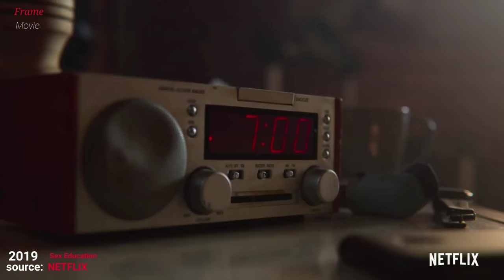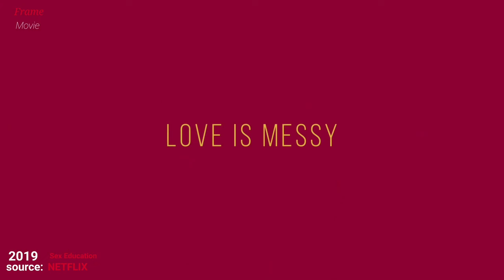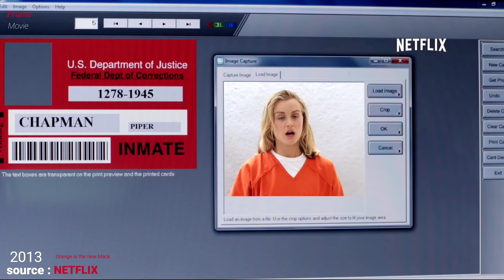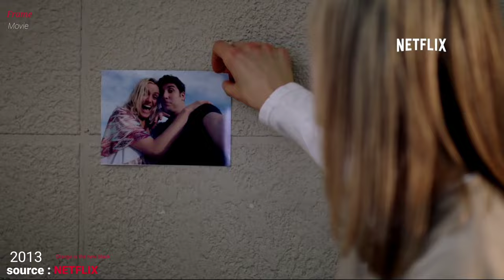Top5 TV series Netflix , Erotic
"Sex Education" is a popular British comedy-drama television series that first premiered in 2019. Created by Laurie Nunn, the show follows the story of Otis Milburn (played by Asa Butterfield), a socially awkward teenager who teams up with fellow student Maeve Wiley (played by Emma Mackey) to set up an underground sex therapy clinic at their high school.

The series is set in the fictional town of Moordale and tackles a variety of topics related to sex, relationships, and adolescence. With a mix of humor, drama, and relatable characters, "Sex Education" explores the struggles and experiences of the show's diverse cast of teenage characters as they navigate the complexities of their sexual and emotional lives.

The show also features a strong supporting cast, including Gillian Anderson as Jean Milburn, Otis's mother and a sex therapist, and Ncuti Gatwa as Eric Effiong, Otis's best friend who grapples with his own challenges.

"Sex Education" has been well-received by both audiences and critics alike for its open and honest portrayal of sex and relationships, as well as its ability to tackle sensitive topics with empathy and humor. The series has been praised for its diverse representation, engaging storytelling, and the way it addresses important issues faced by teenagers in a relatable and non-judgmental manner.